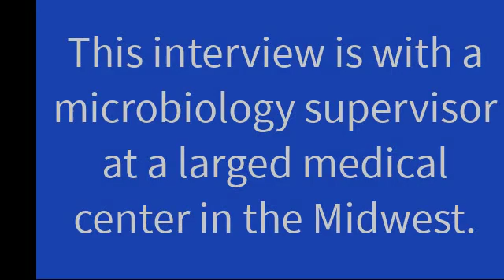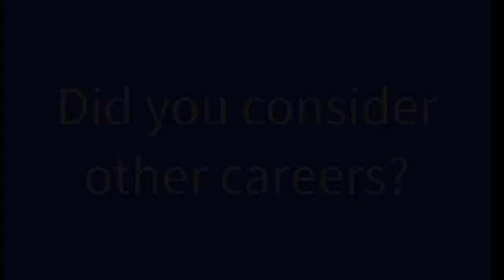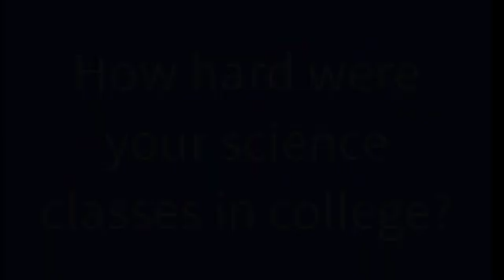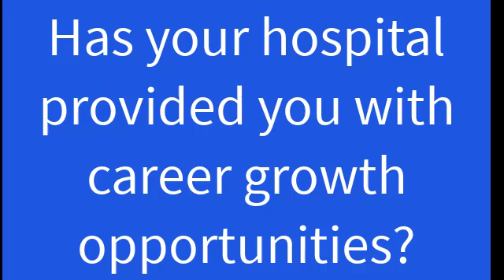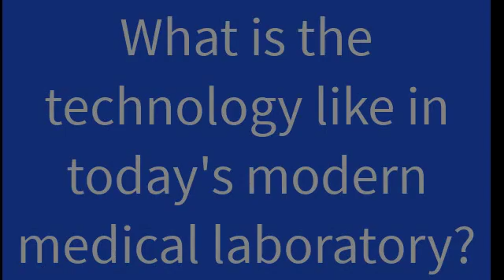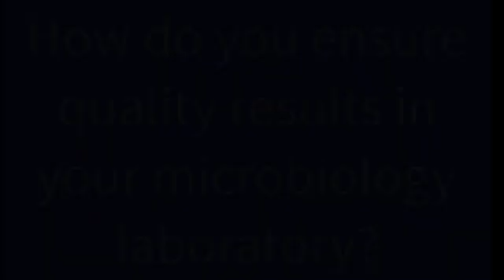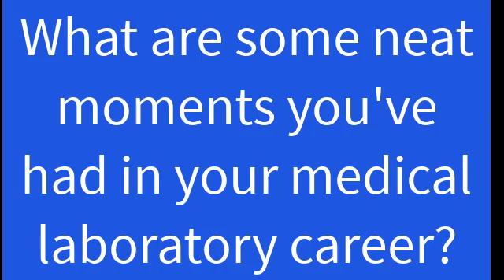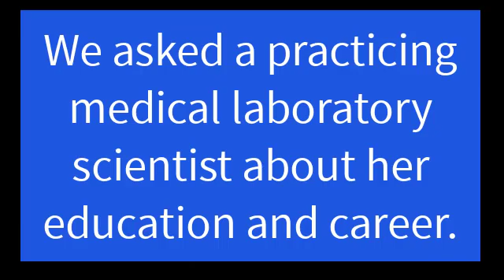Career decision interview 5 with a Medical Laboratory Scientist. Meaningful work. Career growth.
Career decision interview with a Medical Laboratory Scientist.  Meaningful work. Career growth

For more information on an MLS education, training, and career, go

Here are some terms and definitions to help viewers understand the profession.

A BS in Medical Laboratory Science provides you with meaningful work and career growth.

Medical Technologist (Med Tech, MT):  This is an older reference to the MLS referenced above.

Clinical Laboratory Technologist (CLT):  This is a synonymous reference to the MLS referenced above.

Medical Laboratory Technician: (MLT):  This laboratory professional has an Associate of Science in medical laboratory technology.  It is typically a 2-year program that includes an internship in a medical laboratory.

Lab Technician (Lab tech):  This is a common (although inaccurate) name for medical laboratory professionals.

 A key difference between a medical laboratory scientist (BS degree)  and medical laboratory technologist is that medical laboratory scientist (BS degree) are able to run more complicated tests than MLT's can.   MLS can supervise the work of other laboratory staff, but MLT's are usually unable to do so based on current regulations.

PUT IN CLICKFUNNELS OPTIN LINK

Common medical laboratory terms:

Bench - This is where the actual work is performed.  It includes preparing specimens, analyzing specimens, conferring with physicians and nurses, and watching computer screens that are monitoring the tests results and the instruments that analyze them.

Internships - This refers to the period of time a medical laboratory scientists or medical laboratory technician works in a real laboratory setting to learn the skills and test procedures necessary for the profession.

Clinical v. Medical - These are synonyms.  Both describe type of work a medical laboratory scientists or medical laboratory technician performs

Quality Assurance (also know as quality control) - This is a process used in medical laboratories to ensure that test results are accurate.  Known quantities of a laboratory test ( for example cholesterol) are run and the results of that must fall within a given range.  This ensures that a test is working properly using either automated and manual testing methods.

Certified:  Most medical laboratory professionals sit for the board registry exams from the American Society of Clinical Pathologists (ASCP).  Other laboratory professional organizations also provide certification tests for medical laboratory professionals.

Non-Reg:  There are medical laboratory careers opportunities for those with a BS biology, chemistry, microbiology, and public health.  Typically, they work in a large, metropolitan hospital laboratory and are trained in single disciplines.  The professional certification from the ASCP (referenced above) is available after a designated training and work experience requirements are met.